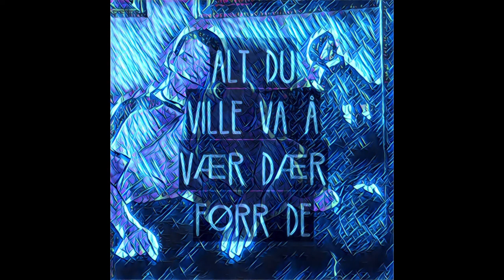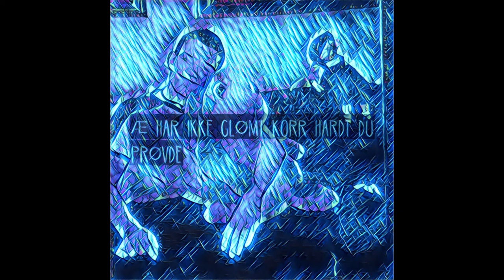Minnefond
Låta til Robert Hansen 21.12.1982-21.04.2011

Æ savna dæ Robert!

Mareritt Larsen e

Eivind Kløverød
Produsænt å trommis

Til vanli en freelæns musiker som live og/eller i studio har samarbeida me artista som bla:

Ole Paus
Jonas Fjeld
Unni Wilhelmsen
Michael Krohn
Trine Rein
Jørn Hoel
Steinar Albrigtsen
Rita Eriksen
Anita skorgan
Hilde Heltberg
Kari Iverland
Bent Bredesen
Linda Kvam
Katja Kardinal
Elias akselsen
Henning Kvitnes
Bøygard
Norske Menn i Hus og Hytte
Stein Torleif Bjella
Bård Slagsvold
Michael wie SW
Frode Alnæs
Kjartan kristiansen
Yngve kristiansen
Rita Engerdalen
Margit Bakken
Spoonful of blues
Jørun Bøgeberg
Big Jack Jhonsen US
Harald Thune
Dagfinn Kolberg
Vidar Busk
Knut Reiersrud
Geir Sundstøl
Monica Norli
Salomon Smokers
Sofia Karlson
Anders Haram
Jensen Gruppen
Tone Damlie
Espen Lind
Tone Hulbækmo
Luke Elliot US
Rein Alexander
Åsmund Kaldestad
Kulokkcall
Lars Martin Myre
Torolf Nordbø
Bård Slagsvold
Lars Lillo Stenberg
Elisabeth Andreassen
Øyvind Blunck
Tor Endresen
Jhon Langford (UK)
Stian Soli
Johny Aasgaard
Georg Storhaug

Leonard Cohen Tribute med Salmon Smokers Oslo Spectrum NRK 2017

Rikskonserter (div. sammenhenger)

Jo Vestly prod.
Bestillingsverk

Lyd til film
Studiomusiker
Ei å driv: Mytown Recording Studio
Stix & Trix Production A/S

Georg Storhaug Emanuel Desperados
Musiker/vokalist/låtskriver/tækstførrfatter/studiotækniker/mikser/produsænt

Samarbeida me Eivind Kløverød. D ekke vits å si no mer ætter den lista t han Eivind

Kem e invålvert i denne låta?

Eivind Kløverød tromma/pærk å produksjon
Georg Storhaug Melodi/tækst/instrumenta/produksjon/tækniker/miks/label/distribusjon
Ronan Chris Murphy Mastring